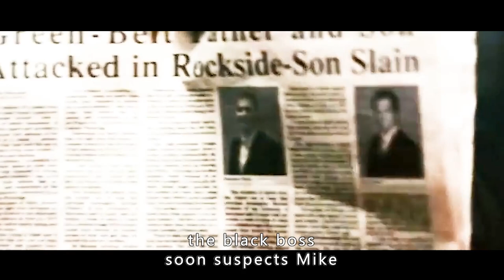Wives and Children Killed By Gangsters, Men Go Crazy for Revenge.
Movie name:Death Sentence

Summary:Nick Hume is a mild-mannered executive with a perfect life, until one gruesome night he witnesses something that changes him forever. Transformed by grief, Hume eventually comes to the disturbing conclusion that no length is too great when protecting his family.

Director
James Wan
Writers
Ian Mackenzie Jeffers,Brian Garfield
Stars
Kevin Bacon,John Goodman,Kelly Preston